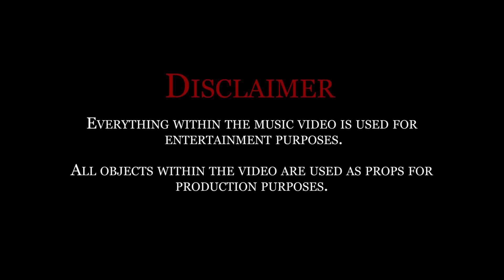T-Kid - Cocaina (Prod. By Nathaniel London) [Music Video] | GRM Daily